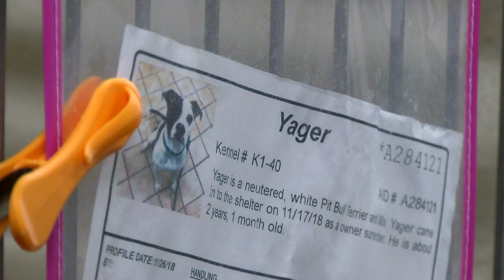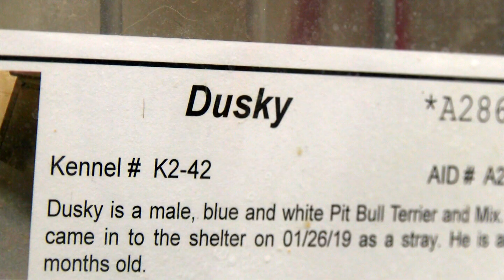Arrest made after dog found frozen to death, in dumpster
Tim McNicholas | News 8 at 5